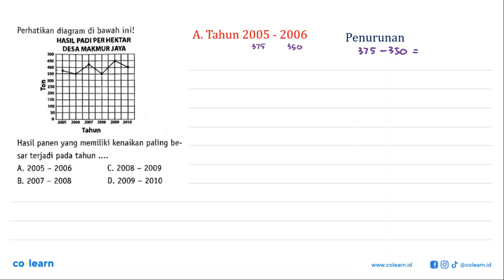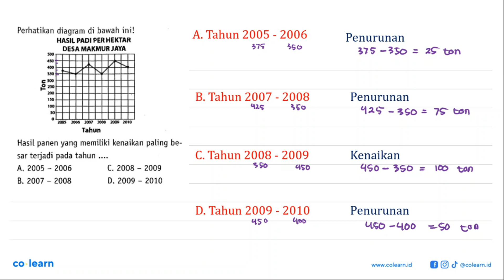Perhatikan diagram di bawah ini! HASIL PADI PER HEKTAR DESA MAKMUR JAYA 300 450 400 330 8 J00 750...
Perhatikan diagram di bawah ini! HASIL PADI PER HEKTAR DESA MAKMUR JAYA 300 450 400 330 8 J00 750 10 I02 200} 2oo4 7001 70r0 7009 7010 Tahun Hasil panen yang memiliki kenaikan paling be- sar terjadi pada tahun A 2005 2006 C.2008 2009 B. 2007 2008 D. 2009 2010

Topik atau Materi: Penyajian Data dengan Tabel Distribusi Frekuensi - STATISTIKA - STATISTIKA - Matematika Kelas 8 SMP -

Sumber Soal: Brankas Soal UN SMP 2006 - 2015, Tim Smart Nusantara 2016 , Grasindo

00:00 : Bedah Soal
01:00 : Konsep, rumus dan pengertian Penyajian Data dengan Tabel Distribusi Frekuensi
01:18 : Langkah penyelesaian soal
01:35 : Jawaban akhir
02:05 : Penutup